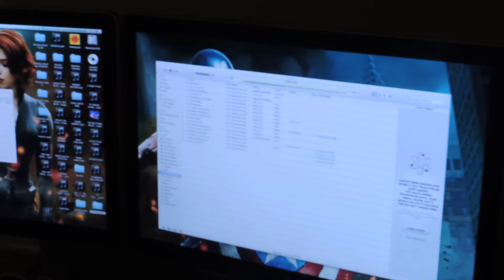I WANT!!!! BIRD FOOD MIX TAPE VOL.1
SOME OF US PRAY TO MAKE THINGS BETTER IN LIFE. MIX TAPE COMING SOON!